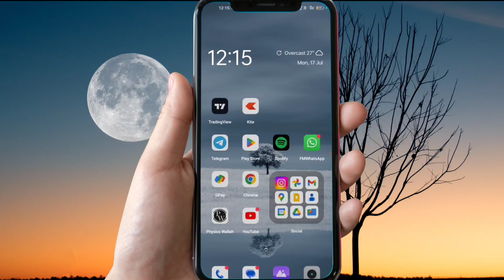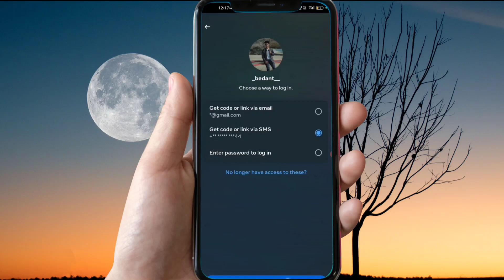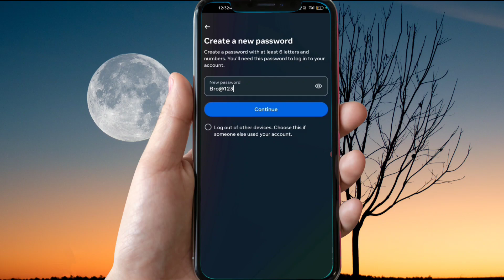How to Change Instagram Password in Assamese|| Instagram password কেনেকৈ সলনি কৰিব ?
In this video I have explained how to reset your Instagram password if u somehow forgot...It's a very easy and logical method.

1. Instagram
2. Instagram password Change
3. How to change Instagram password
4. Password change
5. Password change for Instagram
6. How to reset your Instagram password

________Thankyou